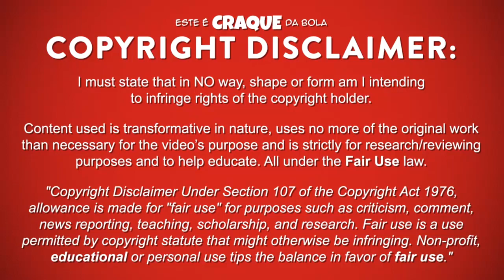MANUEL FERNANDES ● Everton ● Goals & Skills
MANUEL FERNANDES – EVERTON FOOTBALL CLUB

Manuel Fernandes é um futebolista português que já jogou na posição de médio centro no Everton.
Este video mostra golos, habilidades, assistencias e muito mais ao serviço do Everton.

Manuel Fernandes is a portuguese professional footballer who plays as a central midfield for Everton.
Video shows goals, assists and best overall play for Everton.

PASSPORT
Name: Manuel Fernandes
Nationality: Portugal
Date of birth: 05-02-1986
Country of birth: Portugal (Lisboa)
Position: Central Midfield
Height: 175 cm
Weight: 65 kg
Club: Everton

SEASON & TEAM
2017/2018 - Lokomotiv
2016/2017 - Lokomotiv
2015/2016 - Lokomotiv
2014/2015 - Lokomotiv
2013/2014 - Besiktas
2012/2013 - Besiktas
2011/2012 - Besiktas
2010/2011 – Valencia / Besiktas
2009/2010 - Valencia
2008/2009 - Valencia
2007/2008 – Valencia / Everton
2006/2007 – Everton / Portsmouth
2005/2006 - SL Benfica
2004/2005 - SL Benfica
2003/2004 – SL Benfica / SL Benfica U19
2002/2003 - SL Benfica U17